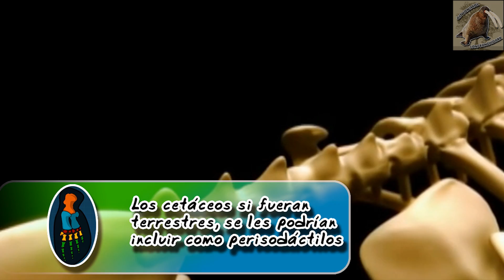Diferencias entre artiodáctilos y perisodáctilos |Ungulados| (Zoológico virtual) | ¿Sabias Qué?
Diferencias entre artiodáctilos y perisodáctilos